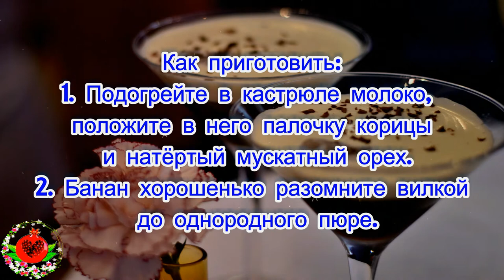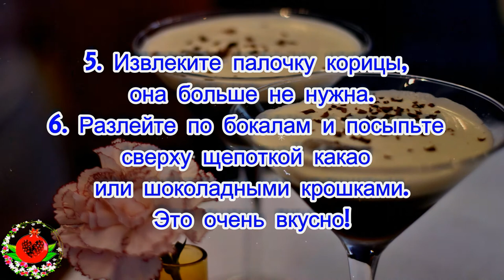Домашний энергетик — усталость, как рукой снимет!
А еще он очень вкусный и полезный!